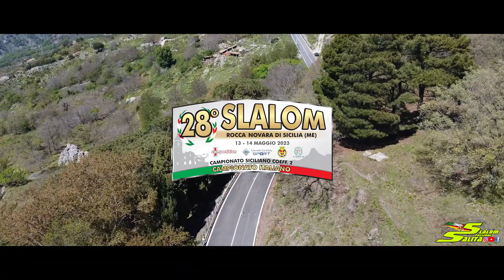SLALOM NOVARA DI SICILIA 2023 // PEUGEOT 106 RALLYE A1400 // ANGELO CANDIDO